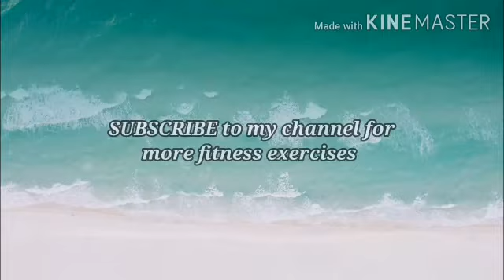5 minutes plank Day 3